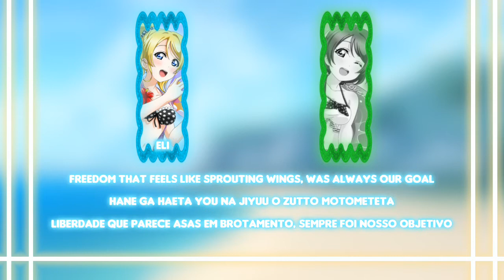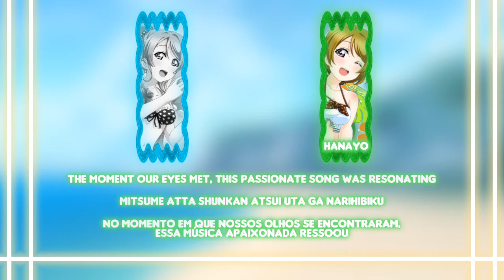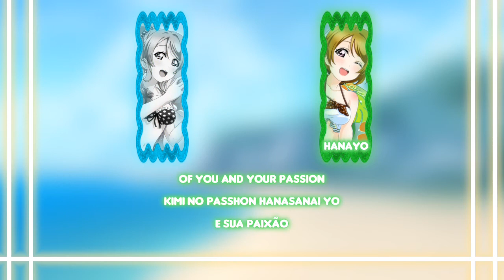EliPana Mix - Shangri-la Shower (Color Coded) [EN/ROM/PTBR]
Lyrics from Love Live! Fandom